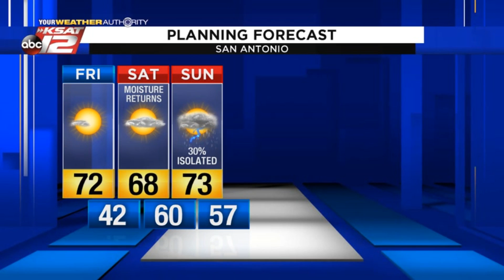Justin's Midday Update: February 7, 2020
Sunny and nice today, with slightly cooler weather tomorrow.